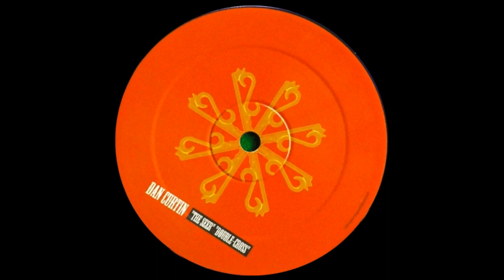Dan Curtin - The Seer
Originally released on Star Baby Records on the Double-Crossed EP
Artist: Dan Curtin
Title: The Seer
Label: Star Baby (now only on my Bandcamp)